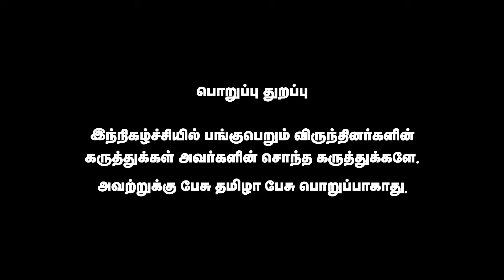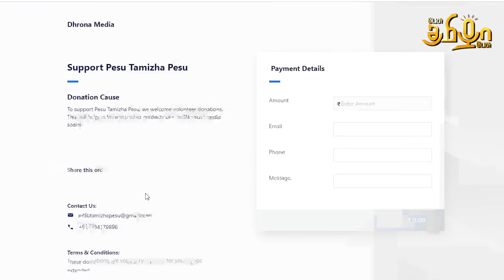அழுகிய முட்டை அமைச்சர் என்பது தான் பொருத்தமான பெயர் | கீதா ஜீவனை வெளுத்து வாங்கிய Sabitha Bojan